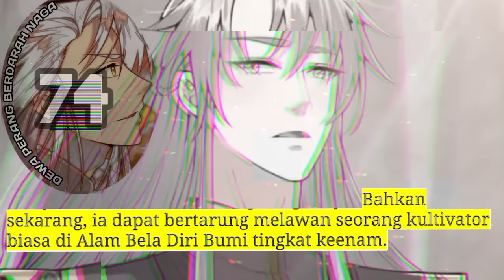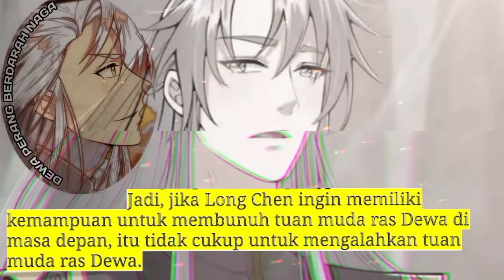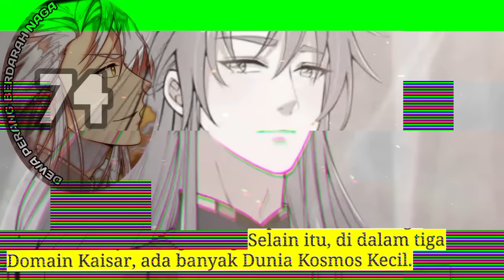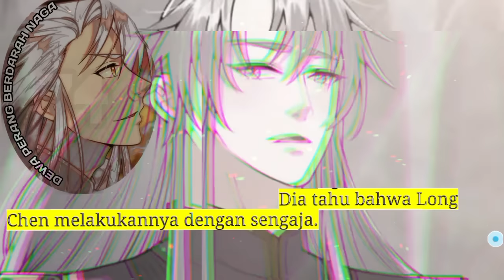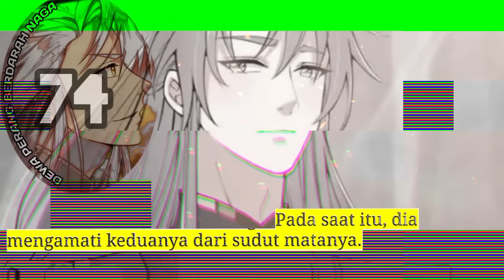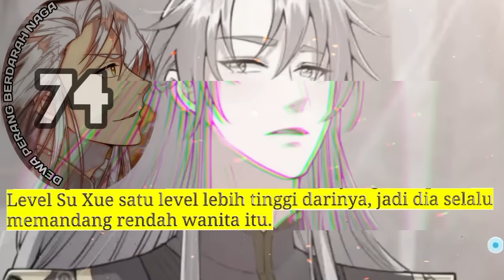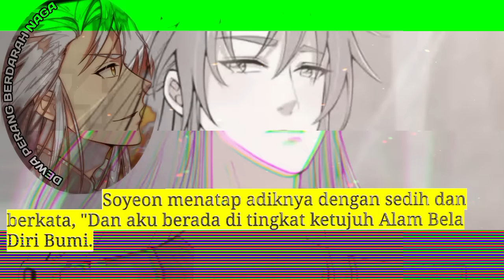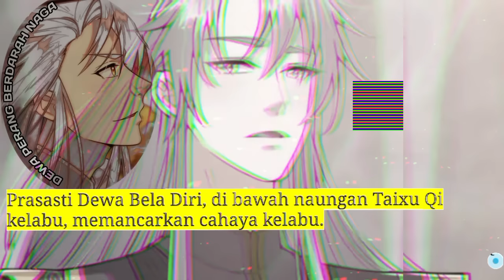Dewa Perang Berdarah Naga season 74